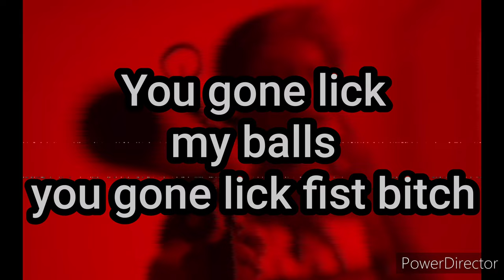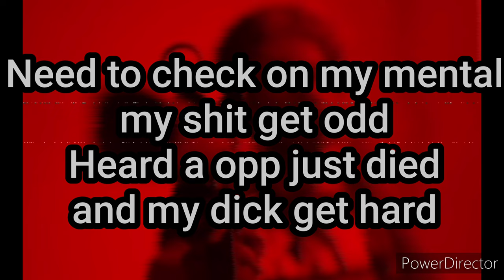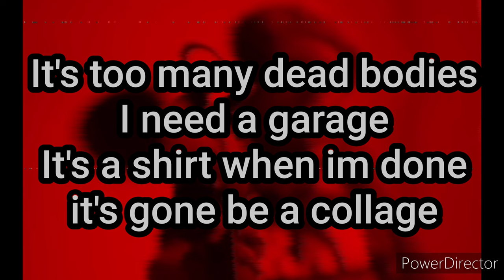ZOTIYAC RED WALLS LYRIC VIDEO